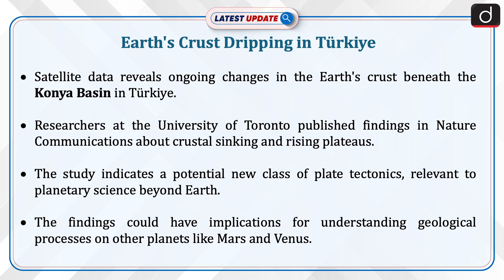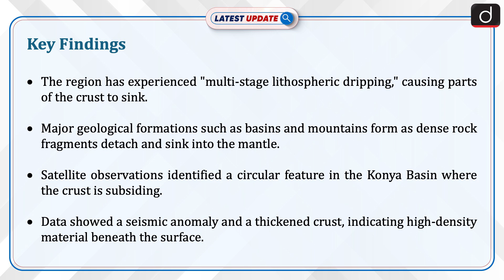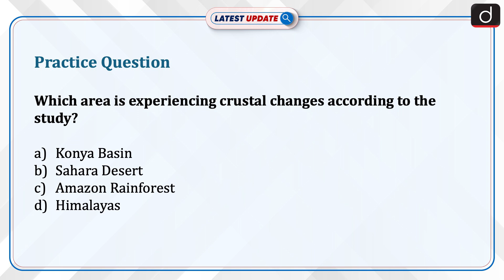Earth's Crust Dripping in Türkiye | Latest Update | Drishti IAS English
New satellite data reveals ongoing changes in the Earth's crust beneath the Konya Basin in Türkiye. Researchers at the University of Toronto published findings in Nature Communications about crustal sinking and rising plateaus. The study indicates a potential new class of plate tectonics, relevant to planetary science beyond Earth. The findings could have implications for understanding geological processes on other planets like Mars and Venus.

Dear Viewers,
The ‘Latest Update’ Program is Team Drishti IAS English's new initiative. The main objective of this program is to cover all the relevant and important topics from UPSC and state PSC points of view. In this program, one particular topic of current affairs will be discussed in a concise manner. This will make it easy for aspirants to understand the news.